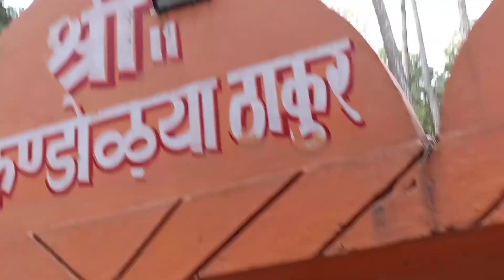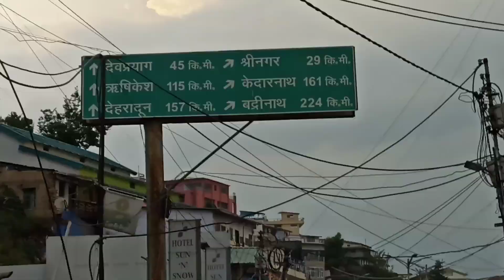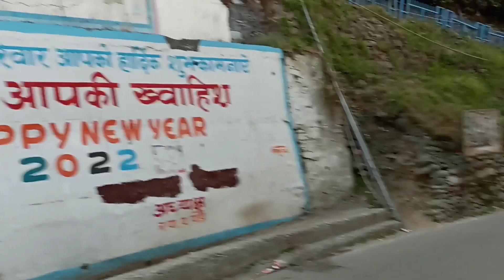Uttrakhand police constable Bharti Pauri Me/ 21 May / Part1 /paurigarhwaluttarakhand / Manoj Dhyani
नमस्कार दोस्तों मेरा नाम मनोज ध्यानी है. मैं उत्तराखंड में रहता हूं. जिला पौड़ी गढ़वाल . मेरा एक छोटा सा यूट्यूब चैनल है जिसमें मैं अपने उत्तराखंड के अच्छे-अच्छे ब्लॉक बनाता हूं. धन्यवाद. .

video description

              all video जरूर देखें

ignore title

pahadi
pahadi vlog
pahadi lifestyle
pahadi lifestyle vlog 2022
Manoj Dhyani uttrakhand
vlog
uttrakhand vlog
uttrakhand viral video
Manoj dhyani
Manoj Dhyani uttrakhand vlog 2022
pahadi sadhi vlog
all pahadi video

big YouTuber tag

pauri
pauri Garhwal
uttrakhand's